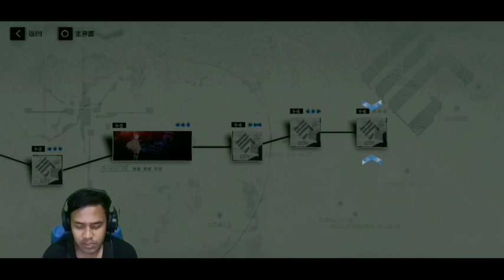Buruan Download Ga Nyesal Kalian - Punishing: Gray Raven (Android)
Wah akhirnya ini, yang aku inginkan bisa dimainkan juga. Ya pasti kalian sudah nunggu banget kan game ini. Owh ya kalau kalian mau main game ini, kalian harus ada akun QQ atau Wechat ya. Untuk bisa loginnya, selamat mencoba :)

Game Size : 2.13 GB
Bahasa : China